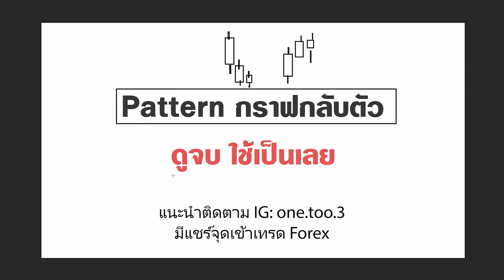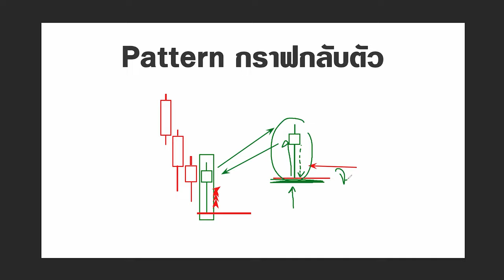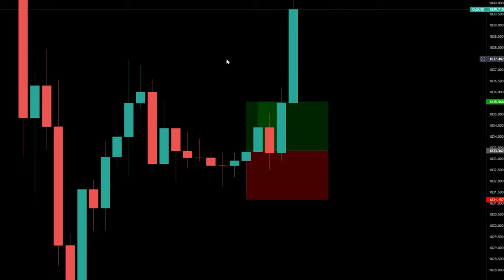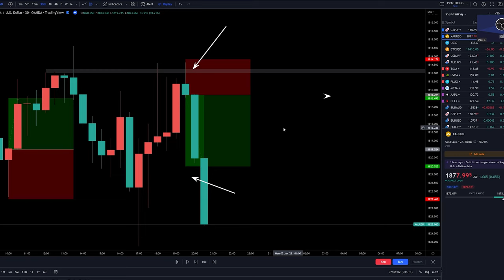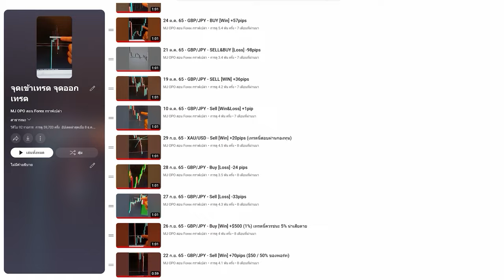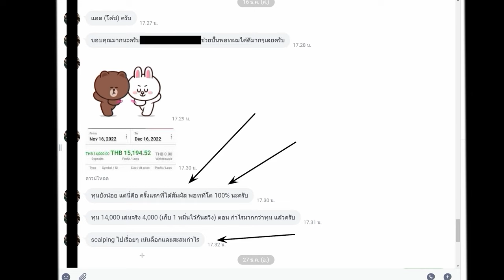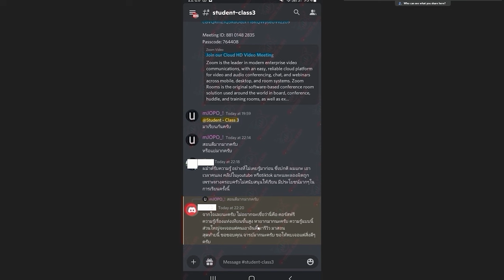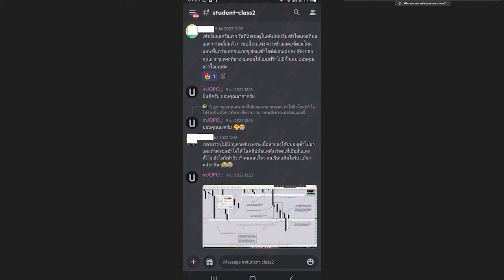เทรดจังหวะสวนเทรน ต้องเข้าใจรูปแบบกราฟกลับตัวอันนี้